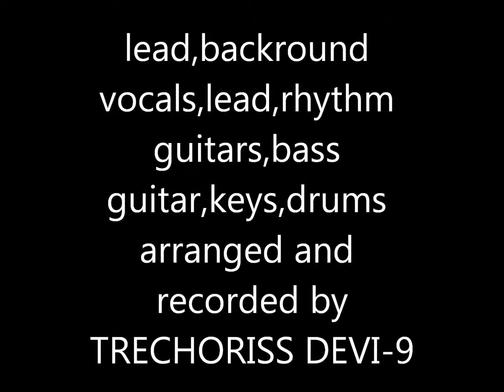SHINE THE LIGHT 2---TRECHORISS DEVI-9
FUNKY SOULFUL JAZZ    written arranged produced by TRECHORISS DEVI-9 at FIRST DREAM STUDIOS,,,all copyrights reserved.